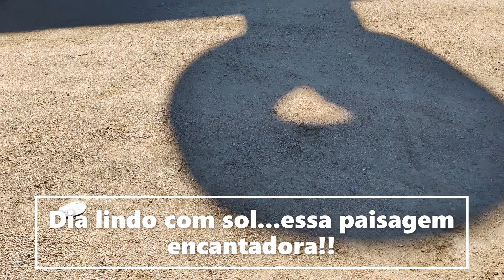Âncora - Alfredo Wagner em Santa Catarina.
Neste vídeo apresento:  Passando na cidade de Alfredo Wagner - SC, registramos essa linda âncora  e  nos fundos bastante árvores !!
Filmado 19/07/2021- férias 😃